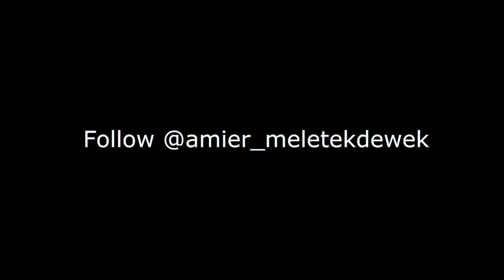Ribetnya bahasa Spanyol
Video lucu instagram